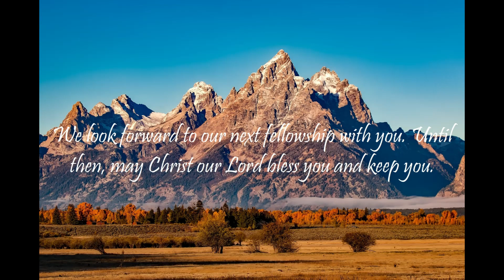"What Does The Bible Say?" Series - Topic: Bullying, Part 15: Romans 2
"Therefore thou art inexcusable, O man, whosoever thou art that judgest: for wherein thou judgest another, thou condemnest thyself; for thou that judgest doest the same things. But we are sure that the judgment of God is according to truth against them which commit such things. And thinkest thou this, O man, that judgest them which do such things, and doest the same, that thou shalt escape the judgment of God? Or despisest thou the riches of his goodness and forbearance and longsuffering; not knowing that the goodness of God leadeth thee to repentance? But after thy hardness and impenitent heart treasurest up unto thyself wrath against the day of wrath and revelation of the righteous judgment of God; Who will render to every man according to his deeds:"
                                                                                                   Romans 2:1-6

Romans 2:
1 Therefore thou art inexcusable, O man, whosoever thou art that judgest: for wherein thou judgest another, thou condemnest thyself; for thou that judgest doest the same things.

2 But we are sure that the judgment of God is according to truth against them which commit such things.

3 And thinkest thou this, O man, that judgest them which do such things, and doest the same, that thou shalt escape the judgment of God?

4 Or despisest thou the riches of his goodness and forbearance and longsuffering; not knowing that the goodness of God leadeth thee to repentance?

5 But after thy hardness and impenitent heart treasurest up unto thyself wrath against the day of wrath and revelation of the righteous judgment of God;

6 Who will render to every man according to his deeds:

7 To them who by patient continuance in well doing seek for glory and honour and immortality, eternal life:

8 But unto them that are contentious, and do not obey the truth, but obey unrighteousness, indignation and wrath,

9 Tribulation and anguish, upon every soul of man that doeth evil, of the Jew first, and also of the Gentile;

10 But glory, honour, and peace, to every man that worketh good, to the Jew first, and also to the Gentile:

11 For there is no respect of persons with God.

12 For as many as have sinned without law shall also perish without law: and as many as have sinned in the law shall be judged by the law;

13 (For not the hearers of the law are just before God, but the doers of the law shall be justified.

14 For when the Gentiles, which have not the law, do by nature the things contained in the law, these, having not the law, are a law unto themselves:

15 Which shew the work of the law written in their hearts, their conscience also bearing witness, and their thoughts the mean while accusing or else excusing one another;)

16 In the day when God shall judge the secrets of men by Jesus Christ according to my gospel.

17 Behold, thou art called a Jew, and restest in the law, and makest thy boast of God,

18 And knowest his will, and approvest the things that are more excellent, being instructed out of the law;

19 And art confident that thou thyself art a guide of the blind, a light of them which are in darkness,

20 An instructor of the foolish, a teacher of babes, which hast the form of knowledge and of the truth in the law.

21 Thou therefore which teachest another, teachest thou not thyself? thou that preachest a man should not steal, dost thou steal?

22 Thou that sayest a man should not commit adultery, dost thou commit adultery? thou that abhorrest idols, dost thou commit sacrilege?

23 Thou that makest thy boast of the law, through breaking the law dishonourest thou God?

24 For the name of God is blasphemed among the Gentiles through you, as it is written.

25 For circumcision verily profiteth, if thou keep the law: but if thou be a breaker of the law, thy circumcision is made uncircumcision.

26 Therefore if the uncircumcision keep the righteousness of the law, shall not his uncircumcision be counted for circumcision?

27 And shall not uncircumcision which is by nature, if it fulfil the law, judge thee, who by the letter and circumcision dost transgress the law?

28 For he is not a Jew, which is one outwardly; neither is that circumcision, which is outward in the flesh:

29 But he is a Jew, which is one inwardly; and circumcision is that of the heart, in the spirit, and not in the letter; whose praise is not of men, but of God.

Isaiah 55:11: